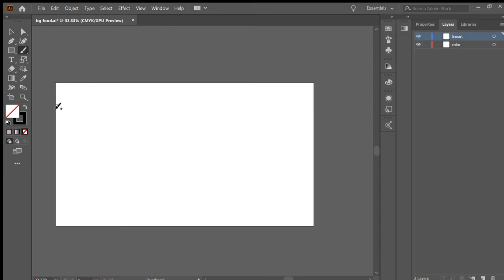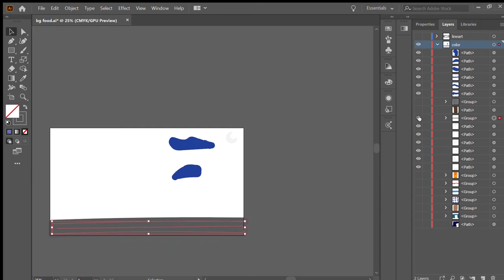Fast Food (Background): The Witch's Hour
Sped-up digital painting process of one of the backgrounds for my interactive story "The Witch's Hour"! The game can be found using the following link:
I'm also on instagram! You can find me @meza_creates